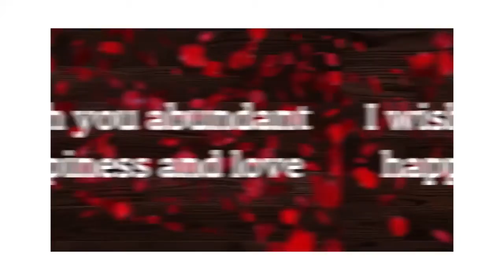Happy Birthday Kuya Jo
This is not for commercial use.
This is just to greet out beloved kuya a happy bday.